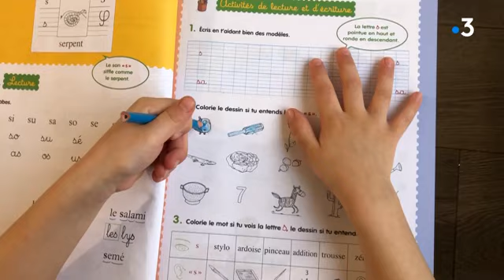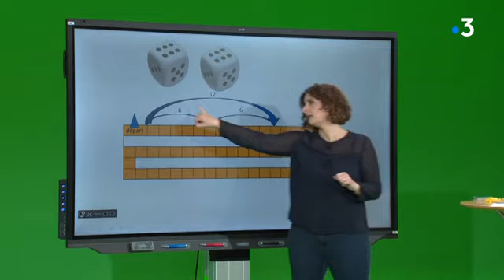Education, engagement de l’audiovisuel public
Pour accompagner les enfants, dès ce lundi 23 mars 2020, France 4 bouleverse totalement sa grille pour diffuser en direct des cours dispensés par des professeurs de l’Education nationale... Il y en aura pour tous les niveaux... scolaires... L'audiovisuel public se mobilise à la télévision, mais aussi sur internet. Reportage de Sophie Lanson, Liane Courté, Mickael Cario et S.Lacombe avec Isabelle Israël (mère d'élève), Laure Brémont (enseignante) Christine Pereira (enseignante de CP)